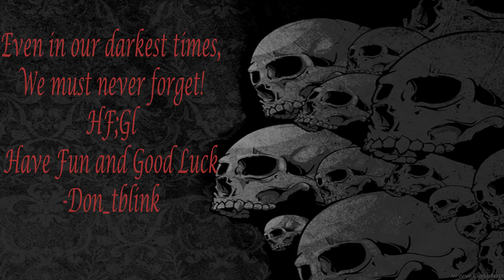Polymers and rare metals (Surviving Mars)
I really need resources and to be able to make them myself!